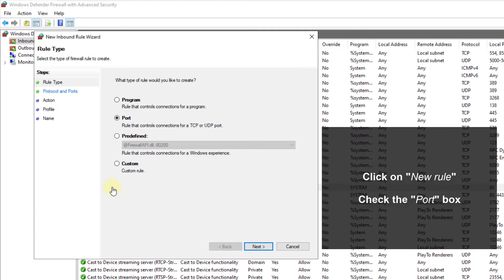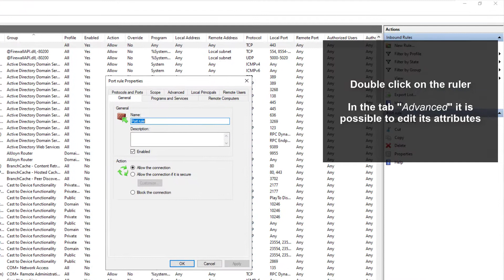✅ How to OPEN PORT WINDOWS SERVER 2022 | Firewall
Solvetic_eng video-tutorial for know Open ports Windows Server 2022 in Firewall. ⭐ 𝗠𝗢𝗥𝗘 𝗩𝗜𝗗𝗘𝗢-𝗧𝗨𝗧𝗢𝗥𝗜𝗔𝗟𝗦 𝗔𝗡𝗗 𝗧𝗜𝗣𝗦 𝗪𝗜𝗡𝗗𝗢𝗪𝗦 𝗦𝗘𝗥𝗩𝗘𝗥 𝟮𝟬𝟮𝟮

In this video we will learn the process to be able to open ports in Windows Server 2022 firewall and thus be able to choose which ports to open as VPN or SQL in Windows Server 2022.